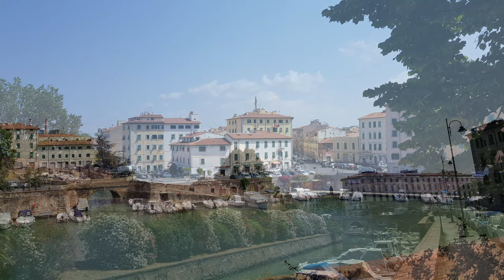Episode 6 - A Day at Sea & Exploring Livorno! P&O Azura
Join me as I tell you all about our relaxing sea day and our first Italian port - Livorno!

If you want to know more about Cruising with Matthew, check out my ;

Clubhouse: @MatthewCruises

Astonishing Photos by P&O Cruises (taken By Steve Dunlop)